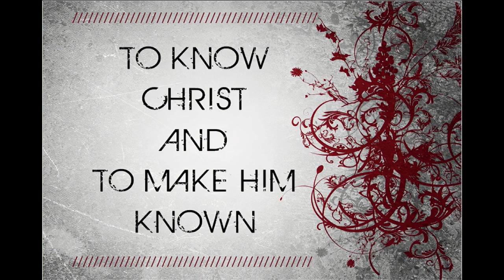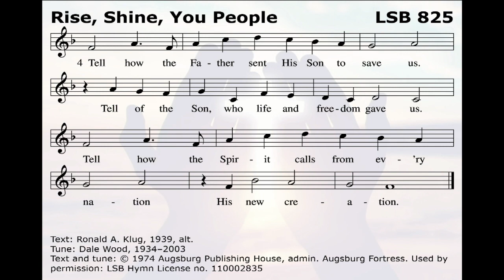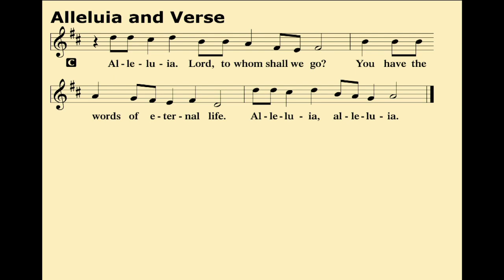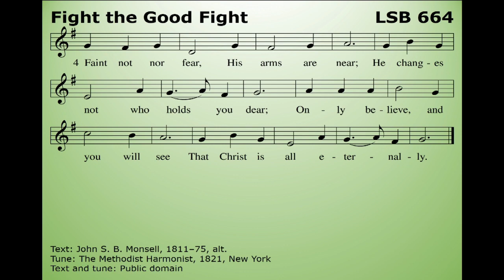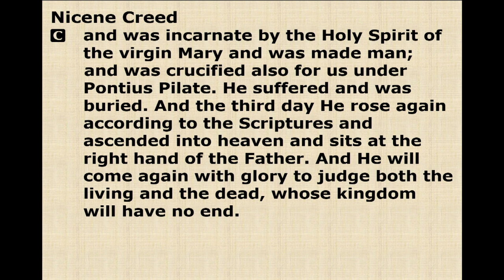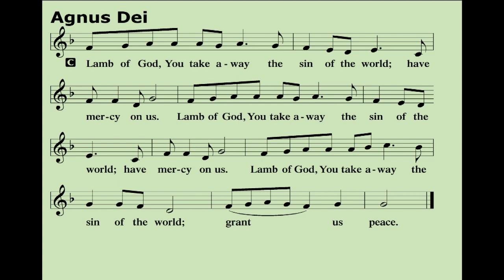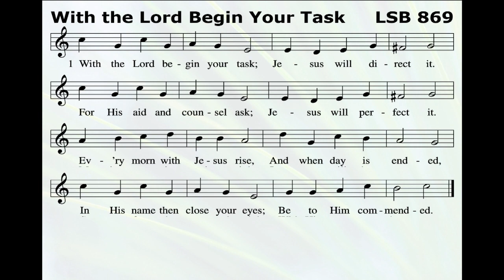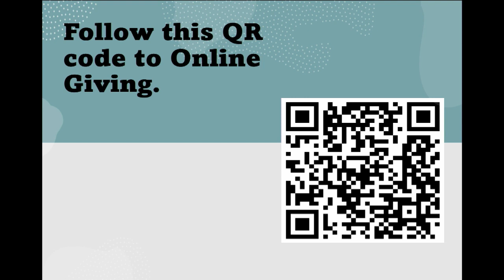Zion Lutheran Church Brainerd MN - 9:00 A.M. - Fifth Sunday after Epiphany 02–04-24